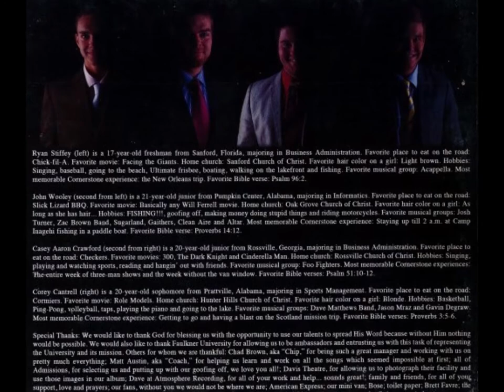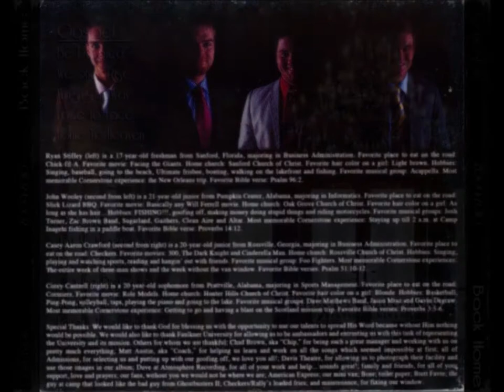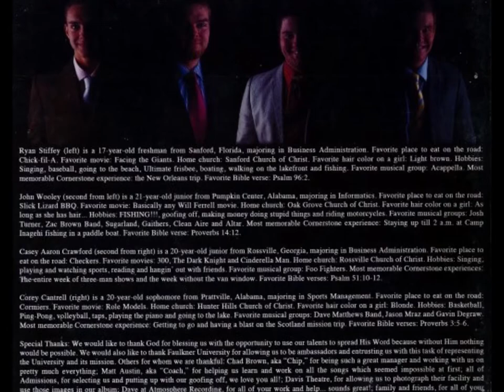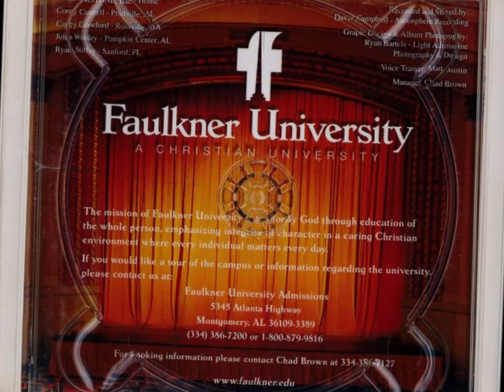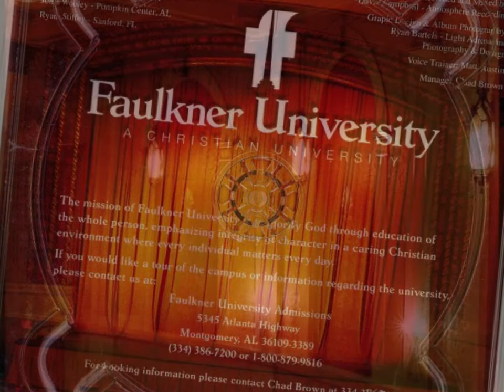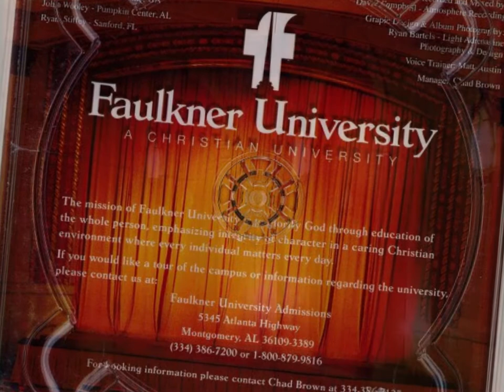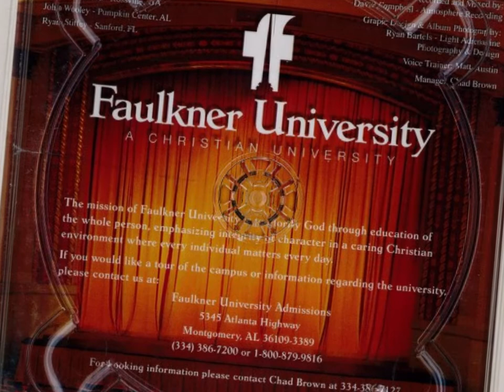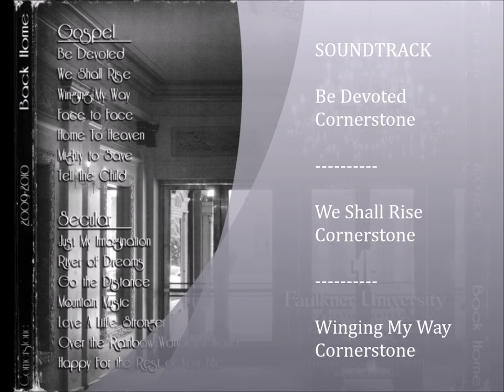Faulkner University Presents Cornerstone 2009-2010: "Back Home"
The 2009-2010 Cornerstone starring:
*Corey Cantrell
*Casey Crawford
*John Wooley
*Ryan Stiffey

Listen for the Easter Egg at the end!